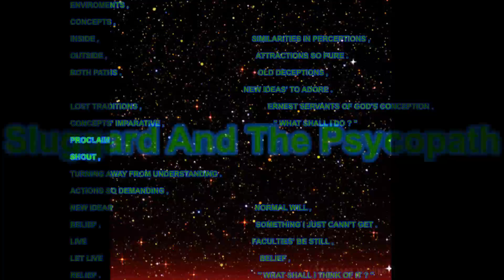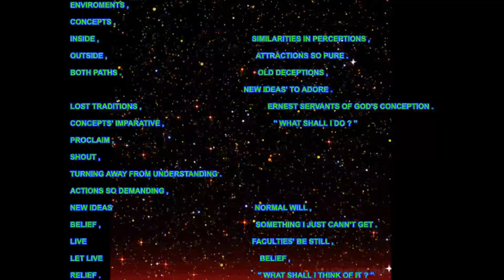Sluggard And The Psycopath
These are stories, poems, and other things that I am posting, which pertain to writing. Some are my own and some are readings that I do about other writers and their backgrounds. I am not only interested in the stories and poems but the life of the writers too.